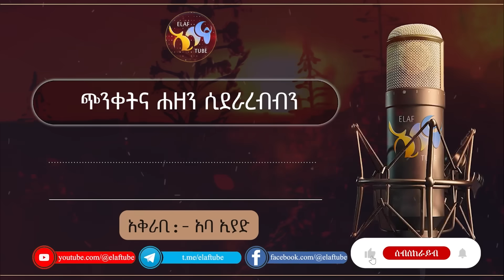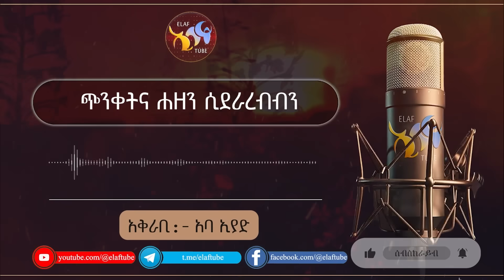ጭንቀትና ሐዘን ሲደራረብብን || ልብ ያለው ልብ ይበል